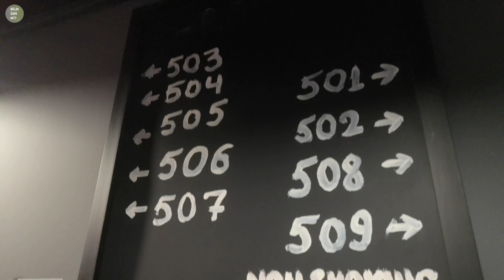Boulevard Side Hotel Batumi | Otel turu | Batumidə ən yaxşı otellər | Gürcüstan | 4K video tur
Boulevard Side Hotel Gürcüstanın Batumi şəhərində yerləşir. O, canlı atmosferi, Qara dənizin heyrətamiz mənzərələri və müxtəlif çeşidli mağazalar, restoranlar və attraksionları ilə tanınan məşhur turizm məkanı olan məşhur Batumi Bulvarında yerləşir. Otel qonaqlara komfortlu yaşayış və müasir şərait təklif edərək, şəhəri ziyarət edənlər üçün əlverişli seçimdir. İstər iş, istərsə də istirahət üçün səyahət edirsinizsə, Boulevard Side Hotel Batuminin təklif etdiyi hər şeyi araşdırmaq üçün rahat baza təqdim edir.

BORJOMİ ŞƏHƏR GƏZİNTİSİ, GÜRCÜSTAN | CROWN PLAZA BORJOMİ | AİLƏVİ İSTİRAHƏT MƏRKƏZİ | 4K VİDEO TUR

Daha maraqlı videolar üçün kanala abunə olmağı, fikrinizi bölüşməyi və videoları bəyənməyi unutmayın. Təşəkkürlər!